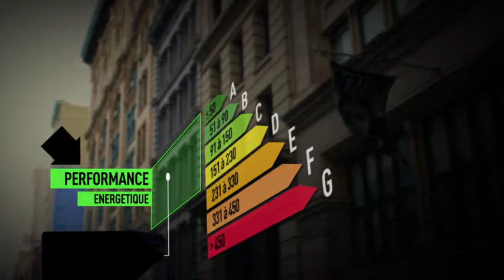Vente Maison - LONS LE SAUNIER